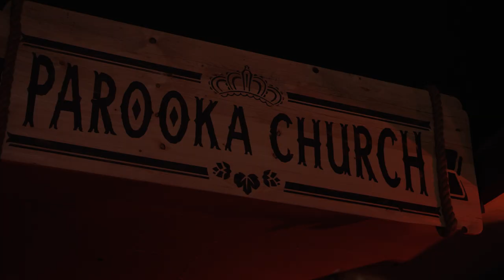Danny Avila & Kaaze - Close Your Eyes (Official Parookaville Festival Anthem) | Official Music Video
Danny Avila & Kaaze - Close Your Eyes [Official PAROOKAVILLE Festival Anthem 2015]